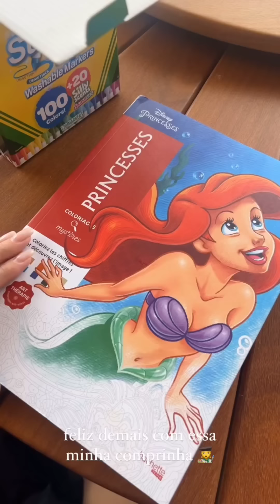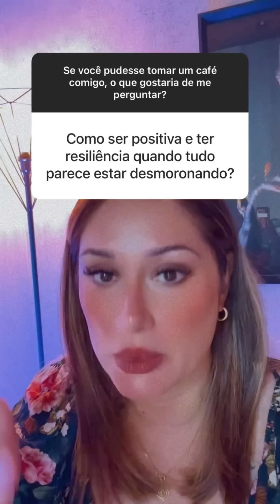família santina sábadou fabi, niina e lê já estão em casa, gigi desobedeceu fabi ela conta como lid.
família santina sábadou fabi, niina e lê já estão em casa, gigi desobedeceu fabi ela conta como lidou com a situação.